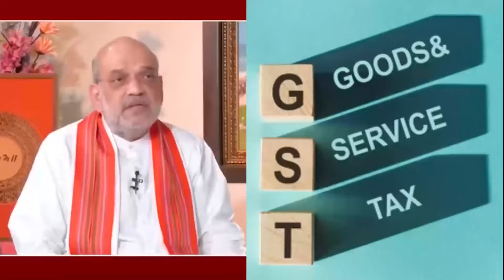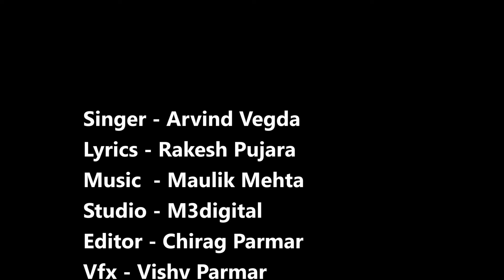Jeet Have Prachand hashe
🎤 Singer- *Arvind Vegda*

✒ Lyrics- *Rakesh Pujara*

📀 Label Name- *Arvind Vegda*

*Abb Iss Gane Ko AAP Sabhi Mobile App Main FREE main Sun Sakte Hai*

*Amazon Music*

*So now share it in group now !*